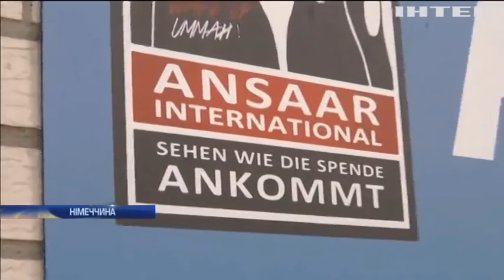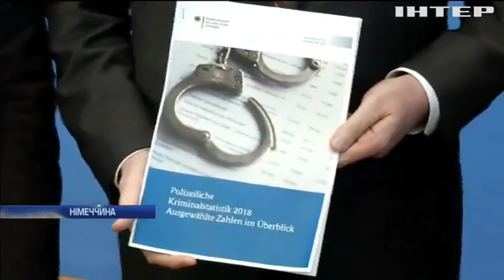Спецслужби перекрили канали фінансування "Хамасу" у Німеччині